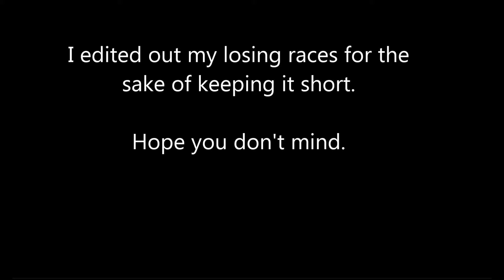South Park Rally - Playthrough - Part 1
South Park Rally for the PS1. Not my greatest playthrough of the game, some editing done to remove races lost.

Played as: Terrance and Philip

Races I lost:

Spring Cleaning
Easter
Thanksgiving x2